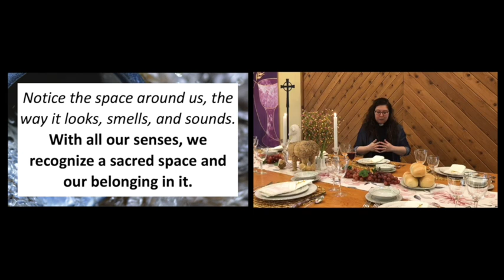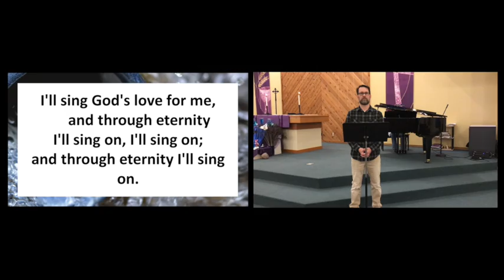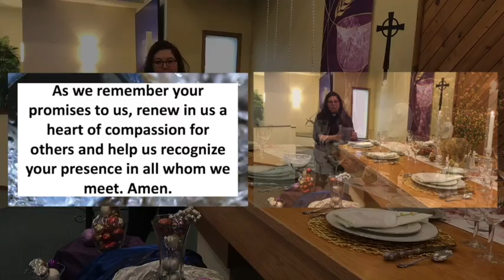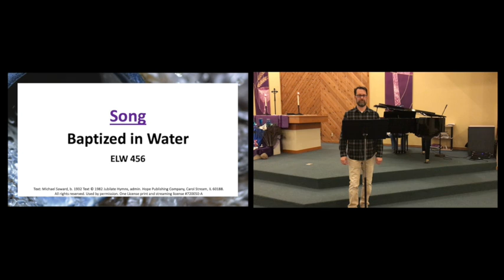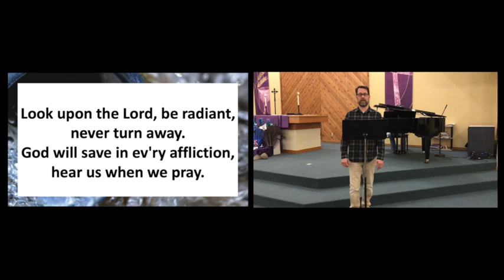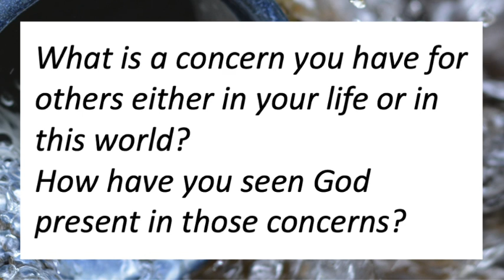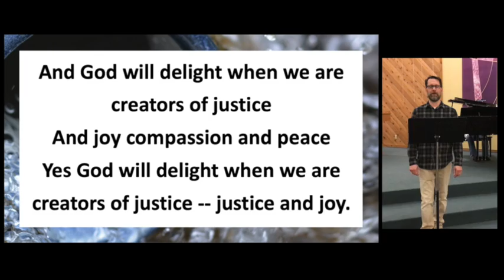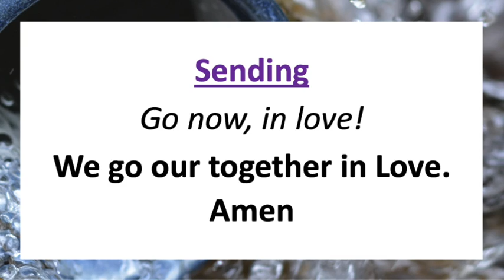Dinner Church 2022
Online dinner church is back by popular demand (though we can't wait to do it in person next year)!

For this service you'll want to grab a meal, the finest table settings your household has to offer, some kind of celebratory drink, and some bread. From there we'll guide you the rest of the way through this worship service around your tables!